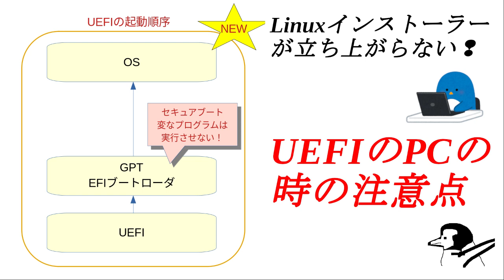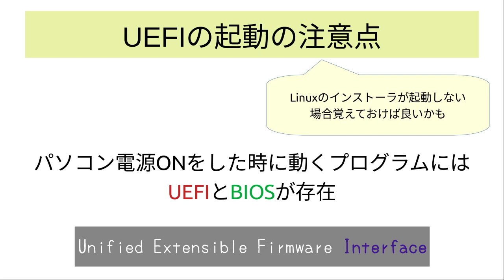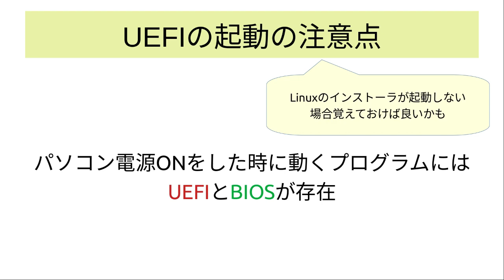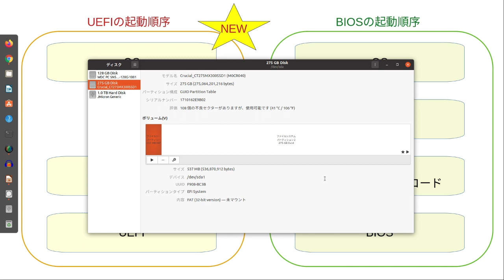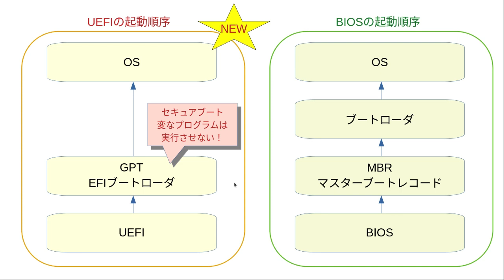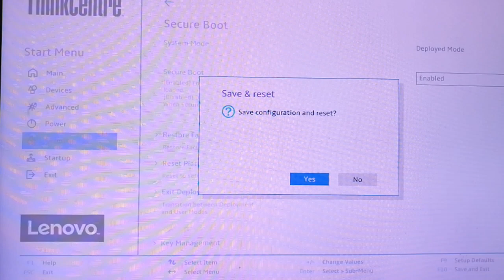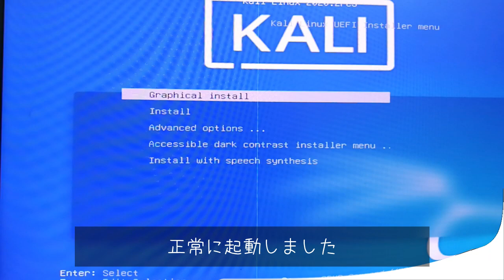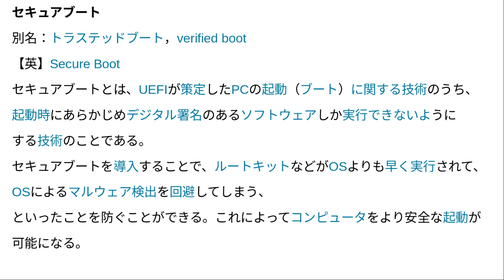UEFI搭載のパソコンでLinuxをインストールしようとする場合の注意点について説明します【UEFIでやっておくべき設定】【UEFIとBISOSについて簡単に解説】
今回は時々質問を受けるUEFI搭載パソコンでのLinuxのインストールについての設定について説明します。
UEFIは比較的新しい規格ですが、自分は古いパソコンを利用する事が多かったため、あまり触れたことはありませんでした。

このチャンネルではUbuntu、FerenOS、LinuxMint等のディストリビューションを扱っています。

◆関連動画
❏【デュアルブートの基本】同一HDD内にWindowsとLinuxをデュアルブートし、共通データ領域を確保し起動の優先順位や待ち時間を調整する手順❏

❏『UbuntuDDE Remix 20.04 LTS』Ubuntu20.04LTSベースのDeepinデスクトップ環境を採用したディストリビューション～本家Deepinの弱点を補完～❏

フリーBGM「赤ちゃんの行進」
フリーBGM「シンプルスタイル」
フリーBGM「レトロパーク」